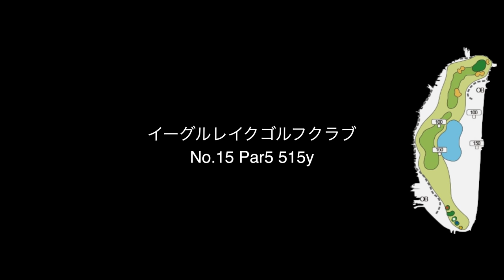340yのPar4余裕で1打目届いた。Shotaリハビリラウンド@マッチプレー対決 イーグルレイクゴルフクラブ Part5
姜が飛ばしてるボール

twitterはこちらから！